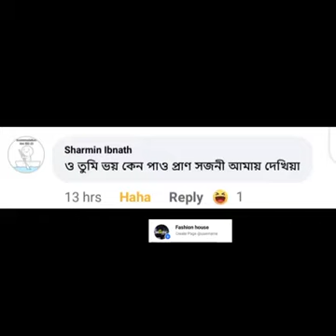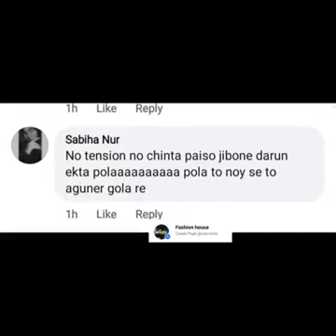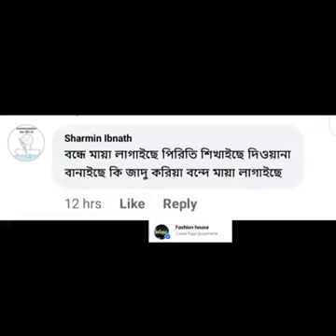Bangla Weird Lyrics | Part 5